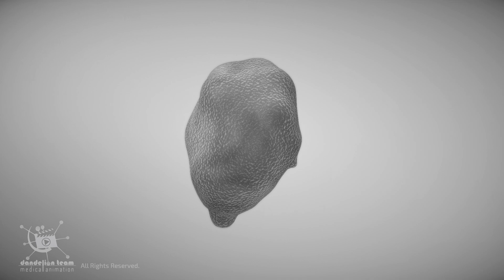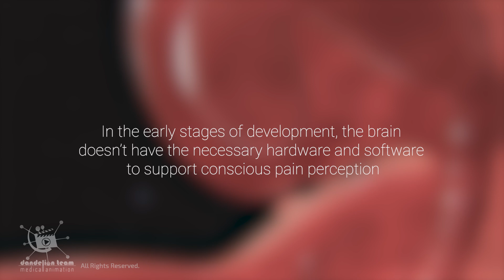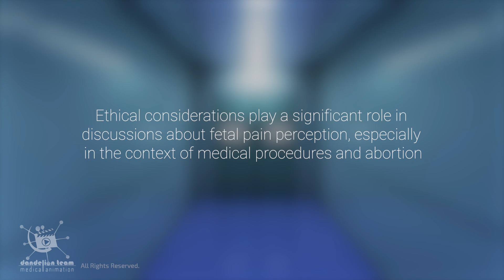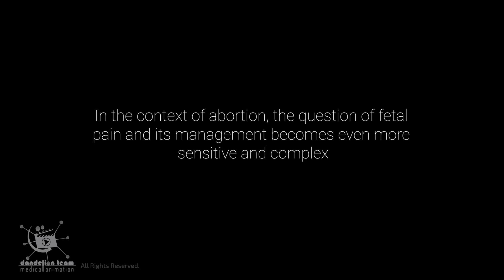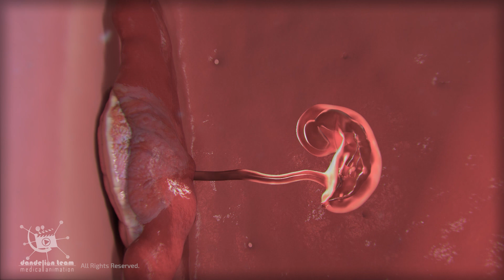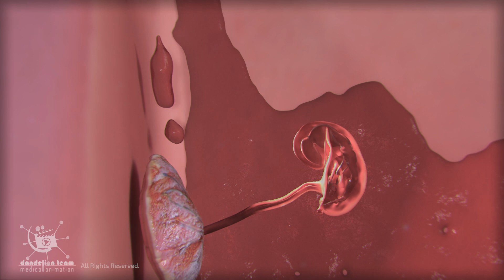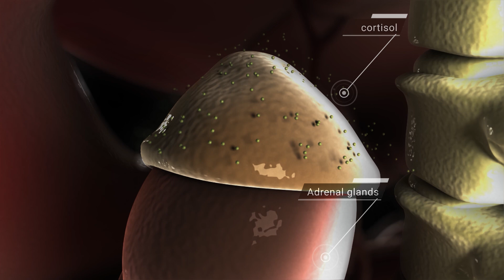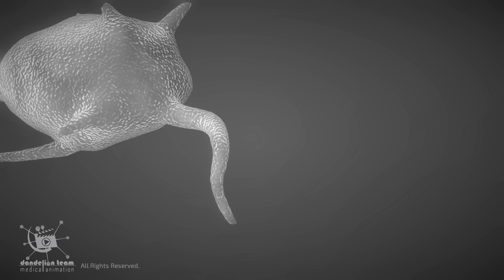Fetus and Distress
Weren’t excited to share an improved version of a video we uploaded earlier that you might have missed. We've made some corrections and enhancements to make the content even better. So be sure to watch it and let us know what you think!
Until the late 1980s, there was a prevailing belief in the medical community that even newborns couldn't
feel pain due to their underdeveloped brains.
Today, many major medical organizations believe that a fetus is capable of feeling pain from 24 to 25
weeks.
At 24 weeks of development, the fetuses respond to Noxious stimuli with increased heart rate and blood
pressure.
At 30 weeks, fetuses have brain activity in areas associated with pain processing.
The ability of a fetus to experience pain and awareness is influenced by the development of the nervous system.

00:00 - Historical Perspective on Neonatal Pain
00:23 - When Can a Fetus Feel Pain? (24-25 Weeks)
00:54 - The Role of the Nervous System & Cortex
01:29 - Brain Development: Hardware vs. Software
01:58 - Theories on First Trimester Pain Perception
02:44 - The Human Pain Connectome Concept
03:07 - Ethical Considerations in Fetal Medicine
04:09 - Pain Management During Fetal Procedures
05:12 - Understanding Gestational Statistics
06:45 - The Link Between Emotions and Pain
07:18 - Impact of Maternal Stress & Cortisol on the Fetus
08:11 - Maternal Emotional State & Neural Development
08:51 - The Importance of a Supportive Partner
09:11 - Conclusion: The Evolving Science of Fetal Awareness